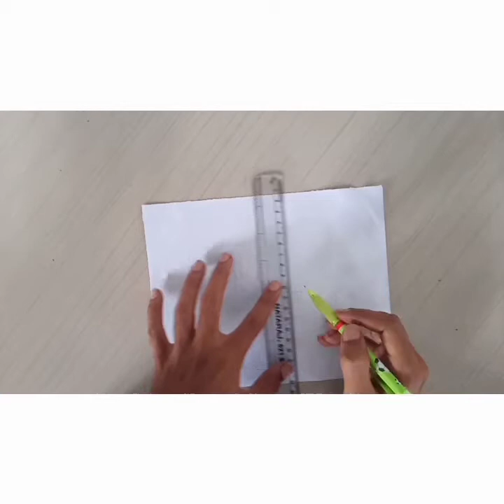How to draw freedom fighter Barathiyar for beginners step by step // simple way for drawing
ln this video l will draw a freedom fighter Bharathiyar step by step for beginners using easy method in tamil/bharathiyar drawing for school students